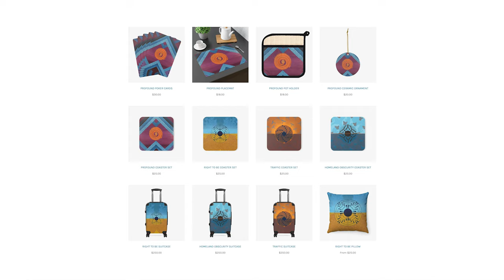Episode 34: Thomas 'Breeze' Marcus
Thomas “Breeze” Marcus was born and raised in Phoenix, Arizona on the Salt River Pima- Maricopa Reservation, just east of Scottsdale.  At the tender age of 13, Breeze was introduced to graffiti and began painting graffiti in and around the city of Phoenix since 1993, which he has continued variously on and off for the next two decades. However, in that time, Breeze has also dedicated his artistic efforts to painting publicly sanctioned murals and creating innovative artworks. Of particular note, Breeze is especially dedicated to the youth of his community.  Through after-school programs and grants, Breeze has regularly garnered the attention and the participation of elementary and high-school age students, in creating and collaborating on public and private mural projects. Breeze has maintained the same goal for three decades now, which is to transform the outdoor aesthetics of his own community and beyond.

In an overarching sense, Breeze’s designs are reminiscent of his Akimel and Tohono O’odham cultural heritage—these Native Southwestern tribes are historically known for creating beautifully coil-woven baskets that feature interlocking geometric designs.  Stylistically, Breeze’s artwork is composed of free-hand, tight line work that is organic and intricately interwoven. This bold graphic layout is usually coupled with bright, deeply saturated colors; bright red, pink, blue, and yellow hues are the ground upon which black and white lines undulate and crisscross.  Working primarily in aerosol, acrylic, and pen/ink, Breeze is equally adept at applying his design work to large, outdoor walls for murals, as well as, to small works on paper or 12” vinyl records. Regardless of placement or size, Breeze is a master at expanding and contracting his unique patterns to create unique and innovative artwork each time.  Breeze blends historic traditions with updated, contemporary materials in order to create modern and “street-wise” aesthetics; he is capable of bridging “the old” with “the new” in synchronous fashion. But most importantly, with his artwork Breeze is able to clearly speak to the youth in his community, while also making connections to his elders. The metaphor of a basket serves Breeze well--in weaving, the beginning and the end merge into one complete and balanced whole.

Blue Rain Gallery Podcast is hosted by gallery owner and art dealer, Leroy Garcia and is produced by Leah Garcia with music by Mozart Gabriel Abeyta